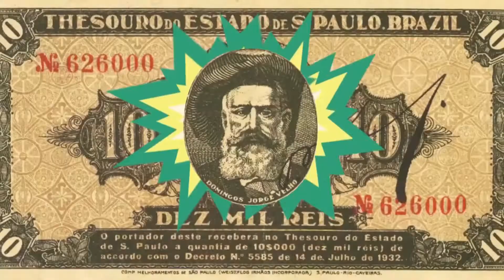Parte 2 I O início - As Bandeiras